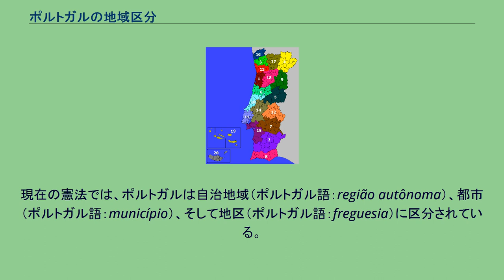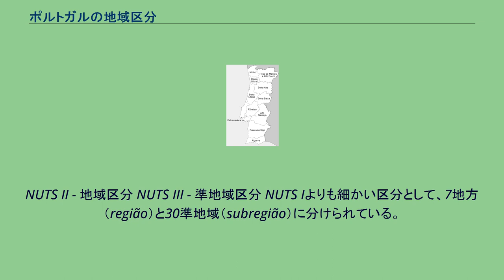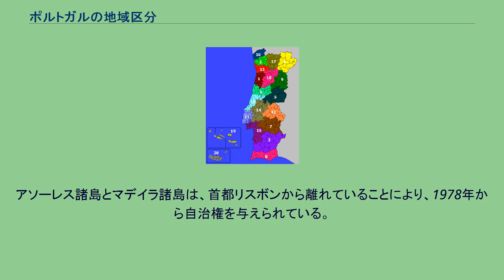ポルトガルの地域区分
2000年初頭まで、ポルトガルは県（distrito）、都市（município、もしくはconcelho）、そして地区（freguesia）に区分されていた。
このうち、市と地域が自治権を持っていた。
現在の憲法では、ポルトガルは自治地域（ポルトガル語：região autônoma）、都市（ポルトガル語：município）、そして地区（ポルトガル語：freguesia）に区分されている。
この区分は、経済、文化、そして人口の現状に鑑みて、幾度となく変更を試みられた。
県は徐々に使われなくなっているが、新たな地域区分を形成する上での基準として使われている。
ポルトガルはさらに、欧州連合による地域統計分類単位（NUTS）に基づいて区分されている。
1998年11月8日には本土を8つの行政地域に分割する案に対する国民投票も行われたが、否決された。
2013年9月12日の法律(75/2013)により、大都市圏（ポルトガル語：”Área metropolitana”）と、都市間共同体（ポルトガル語：Comunidade intermunicipal）に分けられている。
最も大きな区分として、3地域に分けられている。
NUTS II - 地域区分 NUTS III - 準地域区分 NUTS Iよりも細かい区分として、7地方（região）と30準地域（subregião）に分けられている。
NUTS IIIよりもさらに細かい区分として、LAUが採用されている。
LAU I - 都市 （308都市） LAU II - 地区 （4,261地区） 大都市圏（ポルトガル語：área metropolitana）は、2013年の地方政府改革に伴って、リスボン大都市圏およびポルト大都市圏の２つとなった。
（人口はいずれも2011年のもの） 2003年に通過した大都市圏の作成を促進する法律により次の大都市圏が設定された（アルガルヴェ大都市圏、アヴェイロ大都市圏、コインブラ大都市圏、ミーニョ大都市圏そしてヴィゼウ大都市圏）。
しかし、2008年に通過した法律によりこれらは都市間共同体(ポルトガル語：comunidade intermunicipal)となり、2003年からの都市間共同体とあわせて2014年現在、21設定されている。
アソーレス諸島とマデイラ諸島は、首都リスボンから離れていることにより、1978年から自治権を与えられている。
ポルトガルの18県の位置 1 アヴェイロ県、2 ベージャ県、3 ブラガ県、4 ブラガンサ県、5 カステロ・ブランコ県、6 コインブラ県、7 エヴォラ県、8 ファーロ県、9 グアルダ県、10 レイリア県、11 リジュボア県、12 ポルタレグレ県、13 ポルト県、14 サンタレン県、15
セトゥーバル県、16 ヴィアナ・ド・カステロ県、17 ヴィラ・レアル県、18 ヴィゼウ県、19 アゾレス自治州、20 マデイラ自治州 ポルトガルの州区分 州（região/província）は、1936年から1976年まで使われていた区分である。